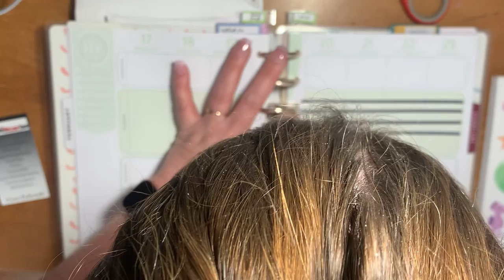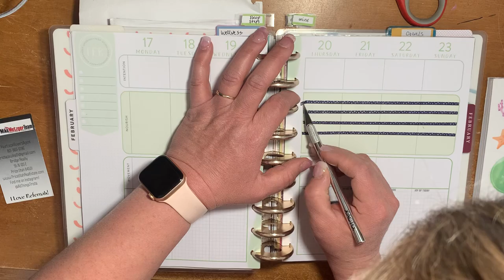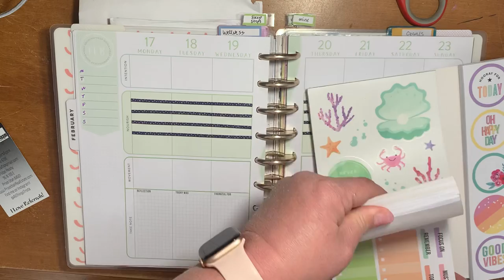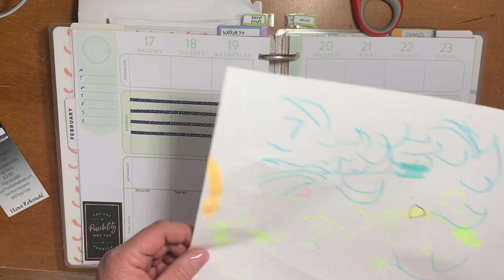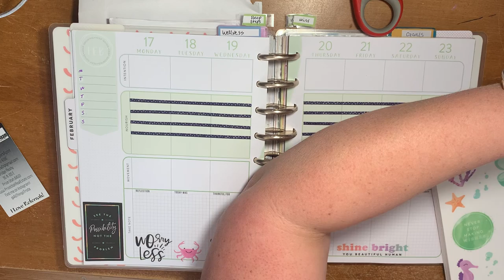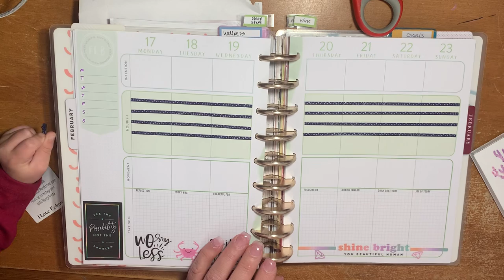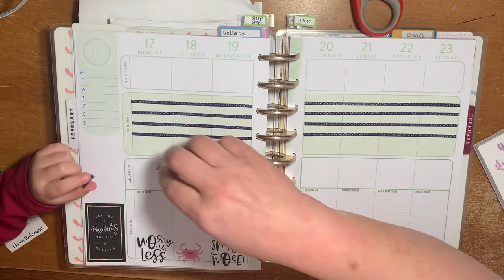Be Well plan with me Feb 17-23, 2020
Welcome to the Lazy JX Ranch!

  We are so happy you’re here! Please make yourself at home and be sure to comment, like on our videos so we can get to know you, and if you like what you see, subscribe to our channel. Have a wonderful day!

Be Well plan with me

Open Range: Lazy JX Ranch
MeWe: Celeste Johansen